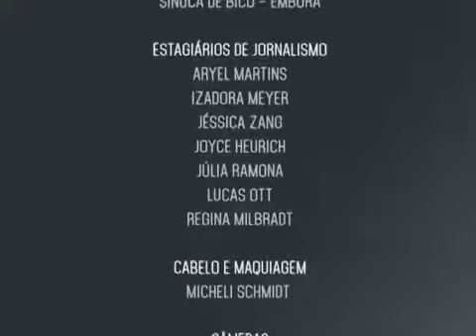Fronteira Cultural e História Indígena Programa Idéias em Tese Bloco 3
Instigante vlog de um arqueólogo que registra os sítios arqueológicos ao vivo e no local exato das descobertas. Visite casarões antigos e mal assombrados, fortificações e muralhas no interior de florestas nativas!